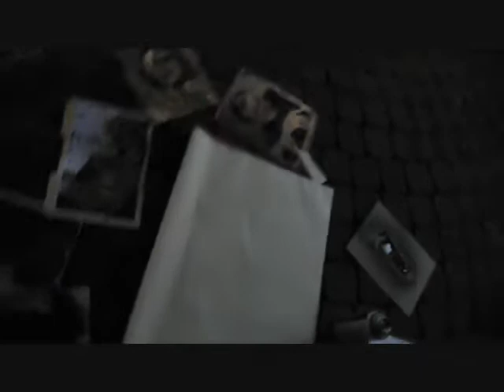Rough Cutz: Stencils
This is a definite rough cut of some stencils I did. Featuring metallic gold spray paint, newsprint, latex gloves, and more...